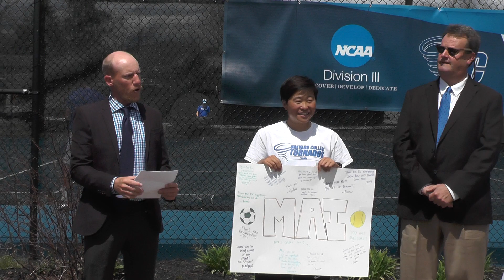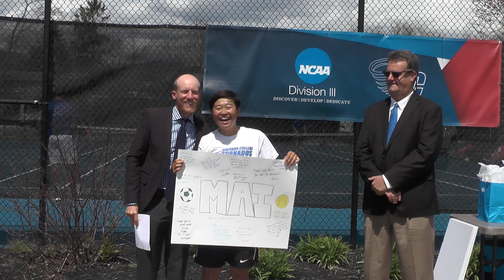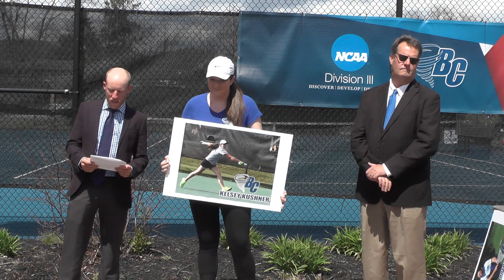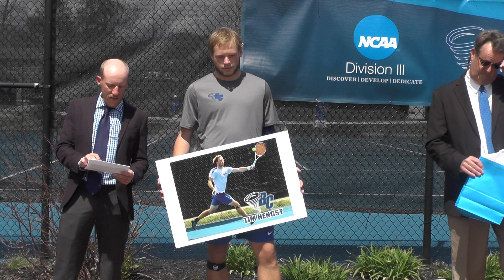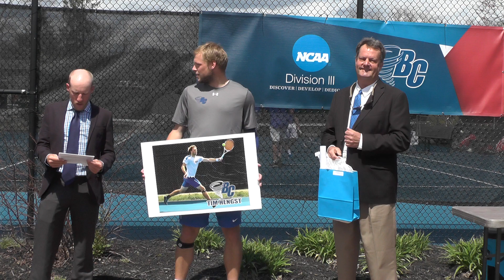Brevard College Tennis Senior Day Presentation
Watch as the Brevard College Tornados Men's and Women's Tennis teams were honored by Head Coach Evan Schreiner and Assistant Coach Jim Wynn on Saturday, April 6 at the McCoy Tennis Complex on the campus of Brevard College.

2019 BC Tornado Senior Class